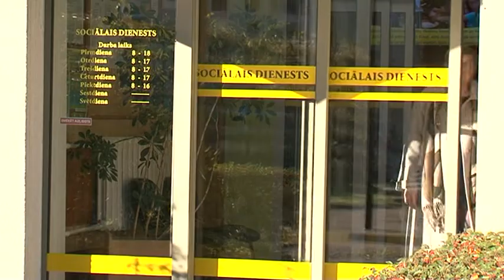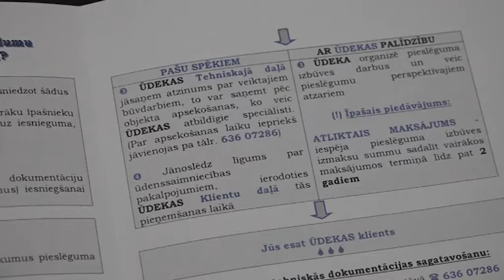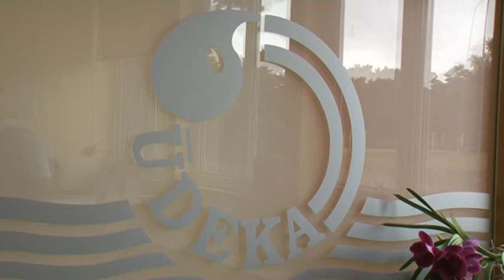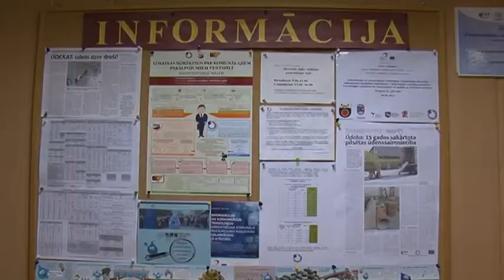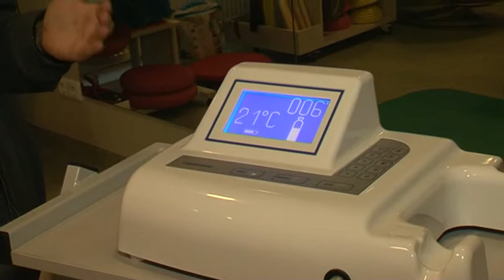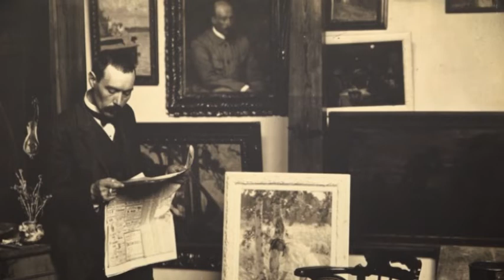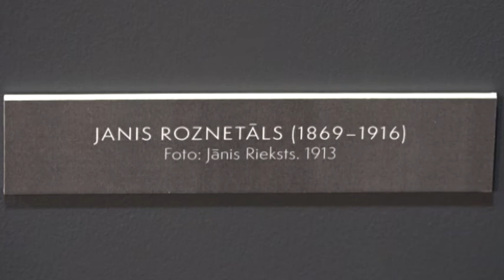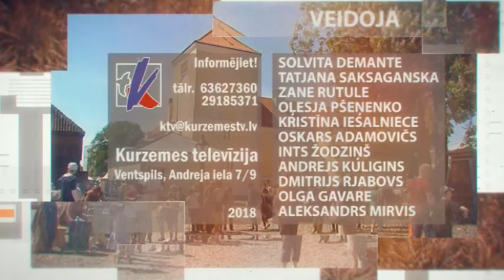Skats no Ventspils 29.11.2018